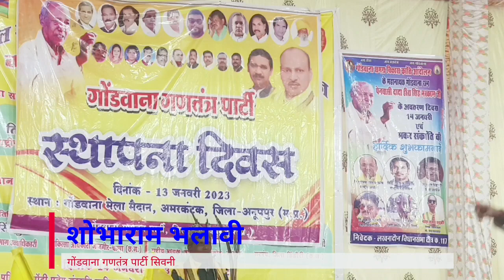शोभाराम भलावी जी का क्रांतिकारी उद्बोधन